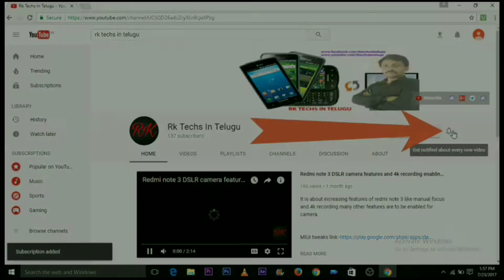Apple Iphone 8,iPhone 8 plus ,IPhone x released date & features || In Telugu